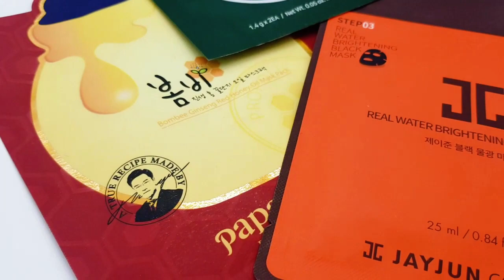2021 03 08 18th Give Away of Instagram @skencos (Skincare Korea)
Give Away event is coming soon. Visit Instagram @skencos and apply in Facebook!